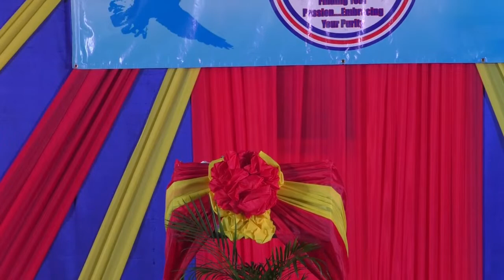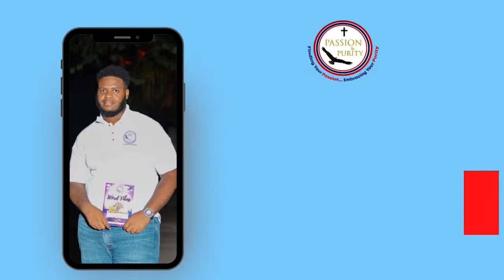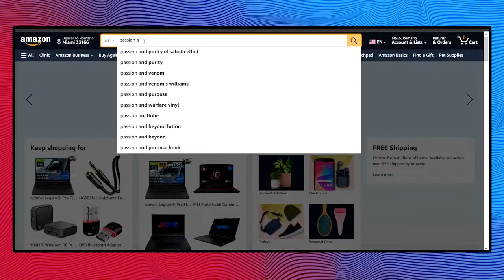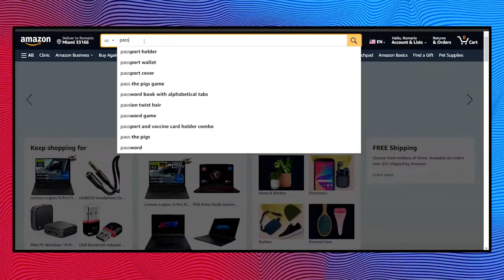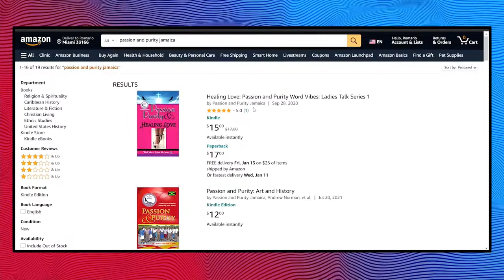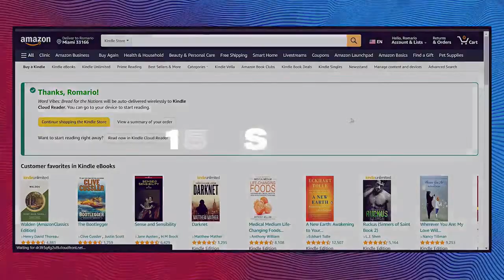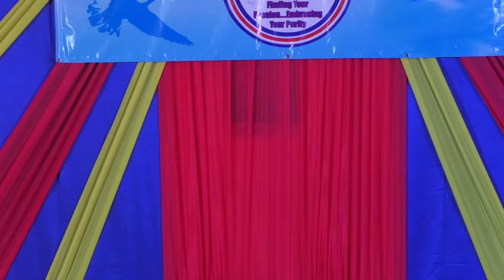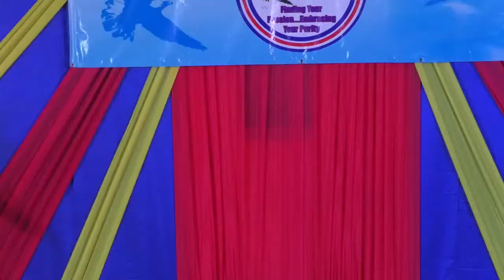Part 2- Girls' Conference- Passion And Purity "Reigniting the Love" Merl Grove High School Edition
Passion  and Purity in association with Merl Grove High School
Presents Girls' Conference 9am - 5pm